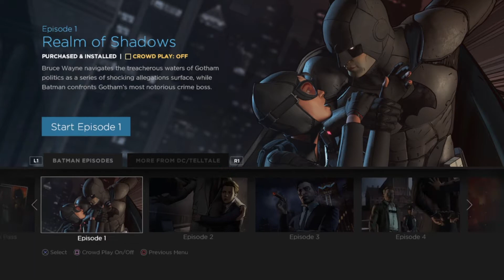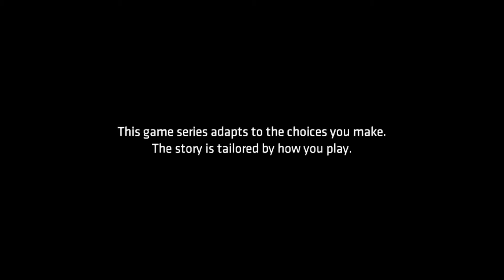BATMAN TELLTALE SERIES SEASON 1 1.DIO BATMAN OPET SPASAVA GOTHAM (PS4 Pro)